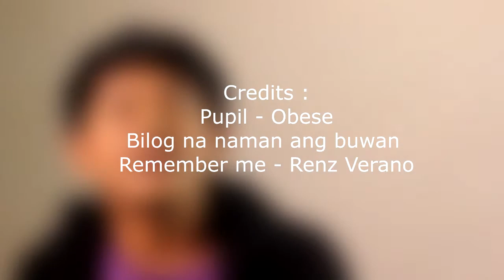A Self Interview Midterm Output